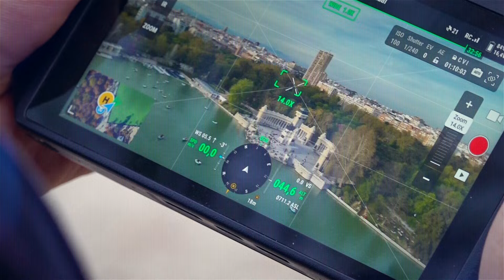La Comisión de Movilidad Aérea Urbana despega con la reunión conjunta de sus 60 expertos en materia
✅Carabante participa en el primer encuentro de los seis equipos de debate y consulta
✅Los seis grupos de trabajo están especializados en distintos ámbitos clave de la movilidad aérea y elaborarán informes y propuestas que serán elevadas a la comisión
✅Están integrados por 60 personas con perfiles especializados: ingenieros aeronáuticos y expertos en materias como el derecho público, la regulación del espacio comercial, el análisis de datos, las instalaciones aeronáuticas, la movilidad sostenible y el uso civil de drones
✅La comisión se creó al amparo de la Ordenanza de Movilidad Sostenible y está configurada como un órgano colegiado de asesoramiento al Ayuntamiento para que Madrid sea la primera ciudad en alumbrar una ordenanza que regule la movilidad aérea urbana